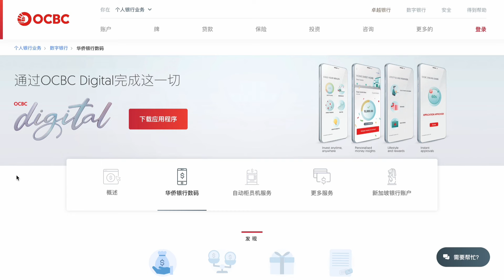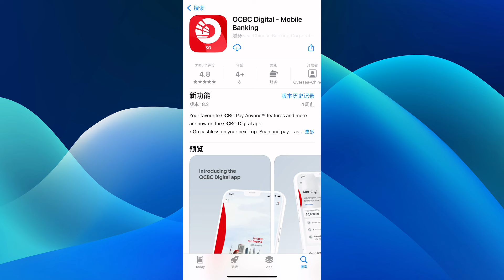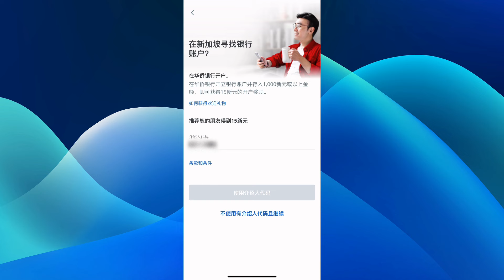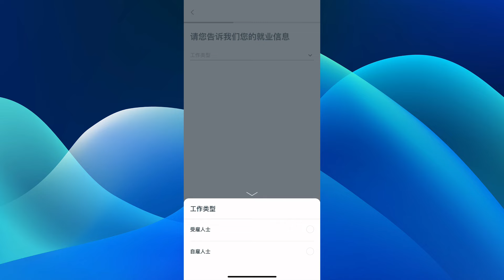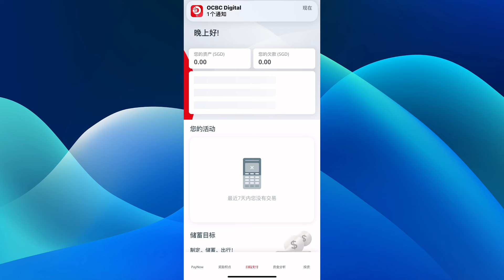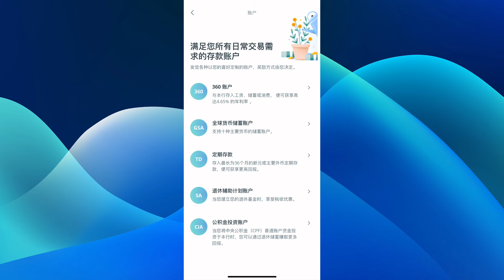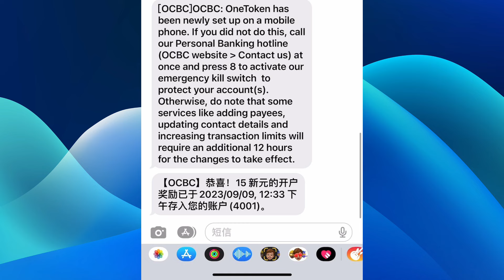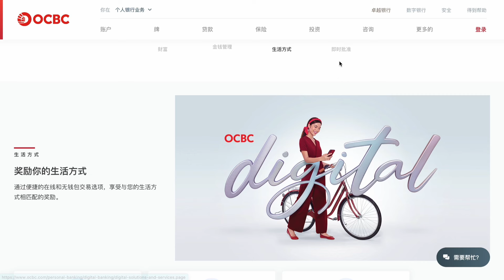【大陆用户已关门】 0成本开新加坡账户：华侨银行OCBC Digital开户激活教程，OCBC适合谁？如何开通360账户？如何申请借记卡？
新加坡华侨银行最近推出的数字银行：OCBC Digital，可以线上免费开户，视频介绍了OCBC有何优缺点，谁适合OCBC，OCBC最新开户过程，SSA、GSA、360账户的收费标准，如何开通360账户，如何入金激活，如何开通Debit card。
OCBC最新邀请码3FGP37JB